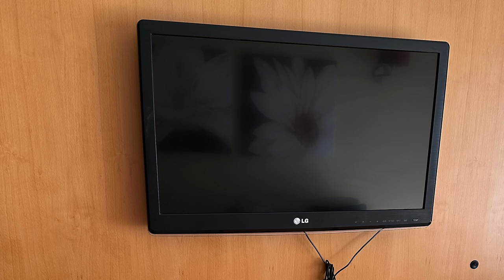How To Access Your TV Provider From ABROAD - Winter Long Stay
Trying to access your TV cable provider when abroad is difficult, they have measures to prevent you accessing the service you are paying for. There are techniques for overriding your service provider and watching your favourite shows from home while enjoying winter sun down south.

Can tech make retirement better? Lets talk about experiences from our recent trips and what we take with us to make life better and retirement happier.

Make new technology work for you, in retirement it's good mental health to learn new things like the latest tech innovations that you can embrace as retirees.

We are members of the Amazon affiliate program, these links contain a referral code where we earn a small commission on your order, you do not pay any extra at Amazon by using our referral link. Thanks for supporting our channel.

Hotel Door Lock
Fire Stick TV
HDMI Long Cable
Lightweight Travel Hard Drive

USB Data Blocker
Tina’s Magnetic Bracelet
Smart Watch America
Air Fryer America
2 Step Verification Key
Canon Lens
Smart Wallet For Travel

Studio Lights
Light Modifier
Light Modifier
Selfie Stick

Try Audible Plus Get Up To 2 Free Books
Kindle Unlimited
Amazon Prime 30 day free trail

NORM & TINA'S MOST POPULAR YOUTUBE VIDEOS

All Photographs and Video Clips are the copyright and owned by ©This Is Our Retirement and cannot be used without permission.

WE ARE NOT FINANCIAL OR INSURANCE ADVISORS, WE ARE NOT QUALIFIED TO GIVE FINANCIAL AND INSURANCE ADVICE, THIS VIDEO IS FOR INFORMATION AND ENTERTAINMENT PURPOSES ONLY. PLEASE SEEK OUT PROFESSIONAL FINANCIAL AND INSURANCE ADVICE BEFORE MAKING ANY INVESTMENT DECISIONS AND PURCHASING INSURANCE.